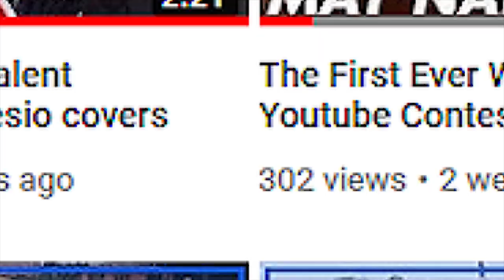Hey Chiko Talent Contest 3: Project 824